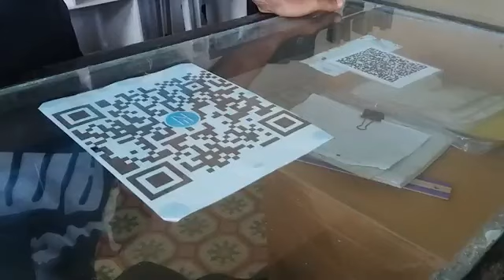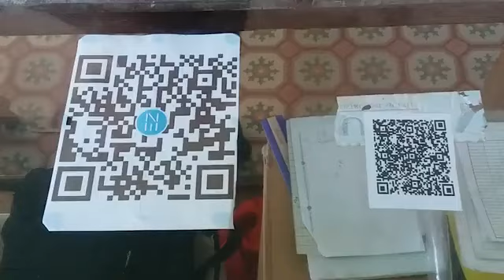Bancarización beneficia a clientes del sector comercial en PuertoPadre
La utilización de tarjetas magnéticas como forma de pago, ofrece comodidad a los clientes y trabajadores de la Casa Comisionista, UEB Comercio del municipio de Puerto Padre. La medida forma parte del proceso de bancarización que realiza en Cuba.